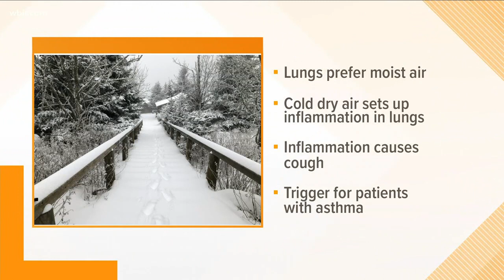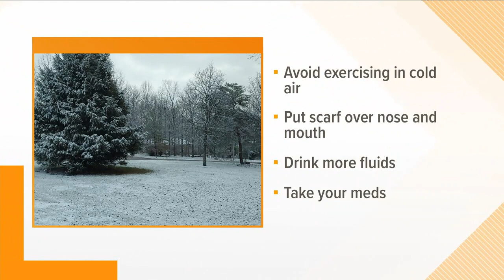Dr. Bob discusses coughing due to cold air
Dr. Bob talks how cold, dry air can irritate your lungs.